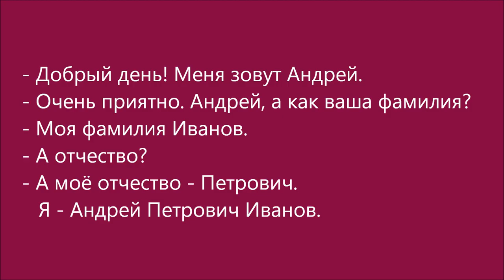Russian dialogue 5 (имя, отчество, фамилия)